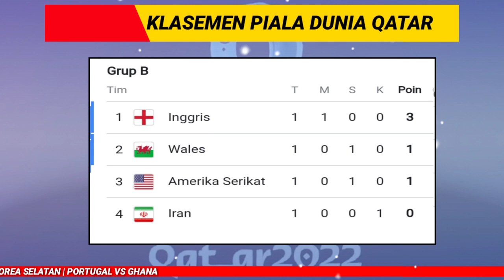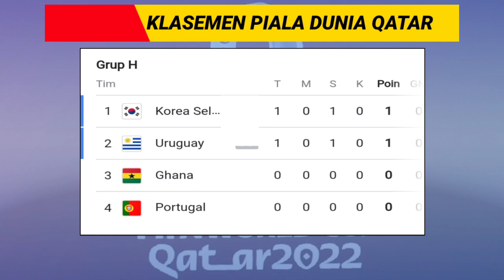Jadwal piala dunia Qatar 2022 malam ini Jumat 25 November 2022 | klasemen terbaru piala dunia 2022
JADWAL LENGKAP PIALA DUNIA QATAR 2022 PEKAN KE 2

Jadwal piala dunia Qatar pekan ke 2 hari ini Jumat 25 November 2022
Wales vs Iran
Qatar vs Senegal
Belanda vs Ekuador.

Inggris vs  Amerika serikat.
Tunisia vs Australia
Polandia vs Arab Saudi.
Prancis vs Denmark.

Argentina vs Meksiko,
Jepang vs Kostarika,
Belgia vs Maroko,
Kroasia vs Kanada,

spanyol vs Jerman,
Kamerun vs Serbia,
Korea Selatan vs Ghana,
Brazil vs Swiss,

jadwal piala dunia Qatar malam ini live SCTV, Jadwal piala dunia Qatar 2022 live SCTV, jadwal piala dunia 2022 Qatar SCTV.
jadwal piala dunia Qatar live Moji TV,
jadwal flay of piala dunia 2022 Qatar,
jadwal resmi piala dunia Qatar 2022,
jadwal piala dunia Qatar 2022 terbaru,
jadwal piala dunia 2022 Qatar live di TV,
jadwal piala dunia Qatar terbaru,
jadwal lengkap Inggris piala dunia Qatar 2022, jadwal lengkap Belanda di piala dunia Qatar 2022, jadwal lengkap Argentina di piala dunia Qatar 2022, jadwal lengkap Prancis di piala dunia Qatar 2022, jadwal lengkap Jerman di piala Qatar 2022,
jadwal lengkap Brazil di piala dunia Qatar 2022, jadwal piala dunia Qatar 2022 grup A,
jadwal piala dunia Qatar 2022 grup H.

klasemen piala dunia Qatar 2022 grup H.

hasil piala dunia Qatar 2022 Brazil.